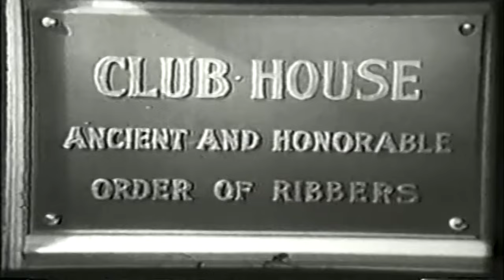Down the Ribber | English Full Movie | Comedy Short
When Leon’s car is stolen by the Loyal Order of Ribbers as part of a twisted practical joke, he finds himself trapped in a series of absurd and humiliating scenarios orchestrated by the group. As he struggles to clear his name and recover his vehicle, Leon must navigate a chaotic maze of deception and embarrassment, all while the mischievous Ribbers continue to pull the strings from the shadows.

Starring: Leon Errol, Kitty McHugh, Edgar Dearing

Directed by: Al Boasberg